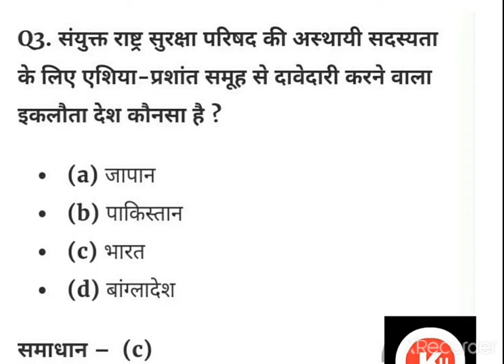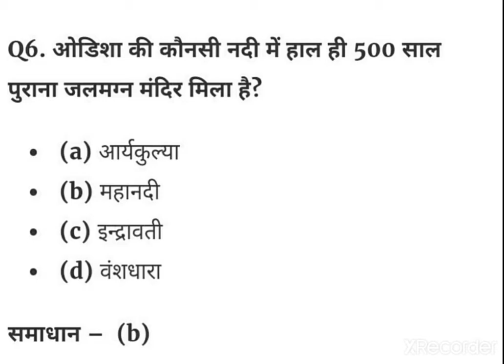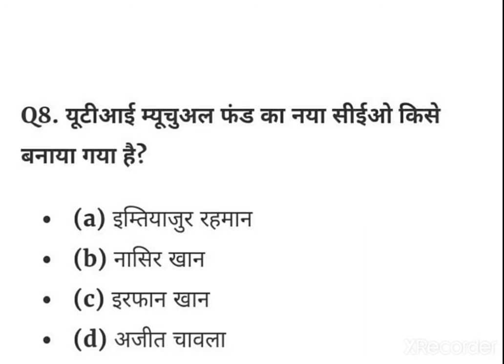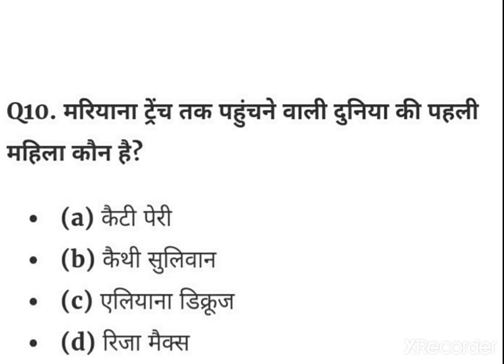16 January 2021 current affairs ll Current affairs in Hindi ll Daily Current affairs ll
Hey guys welcome to my You Tube Channel.

Current affairs 2021 page covers various section like National Current Affairs  today 2021 business and economy , Indian and international affairs 2021, defense environment  current affairs, persons and many for competitive exams preparation aspirants. It is very helpful for bank exams , SSC , Railway and insurance and all state level exams.

Thanks